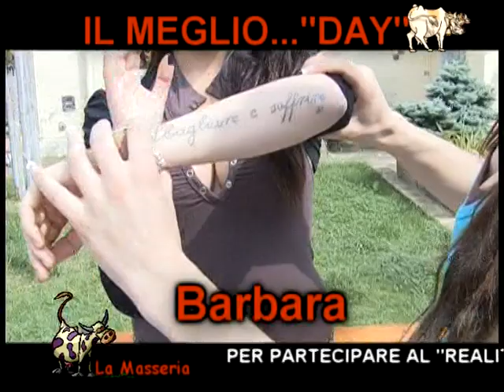3° BEST REALITY "LA MASSERIA" 3° PARTE REGIA DI GAETANO CASTELLANETA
IL PRIMO ANTIREALITY DEL SUD ITALIA CON LA REGIA DI GAETANO CASTELLANETA...

CONDUCE MANILA GORIO, PRODOTTO DA TELEREGIONE.